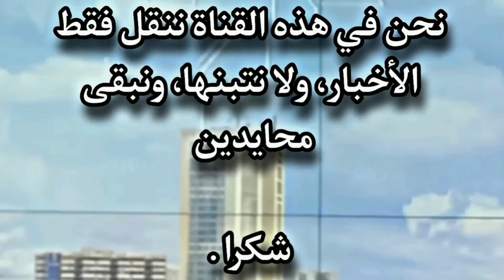عاجل أخبار المغرب اليوم الأربعاء 28 دجنبر 2022 شاهد ماذا حدث لعون سلطة معروف بمنطقة ضواحي مدينة طنجة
منطقة ملوسة ضواحي طنجة. مصالح الدرك الملكي التي حلت بعين المكان و باشرت تحقيقاتها للوقوف على ظروف وملابسات. بمستشفى الدوق دو طوفار بطنجة.

أخبار المغرب اليوم على القناة الثانية دوزيم 2M
أخبار الظهيرة 2M
أخبار المسائية 2M

AKHBAR MAGHRIBIYA
اخبار المغرب اليوم على القناة الثانية دوزيم 2M
akhbar al yawm
AKHBAR ALYAWM
MAROC AKHBAR YAWMIYA
Maroc Akhbar